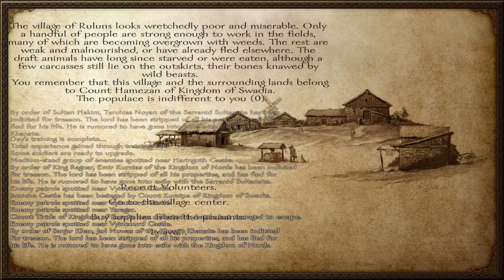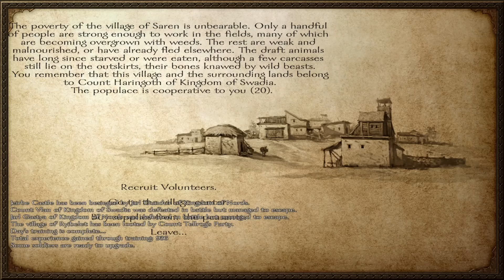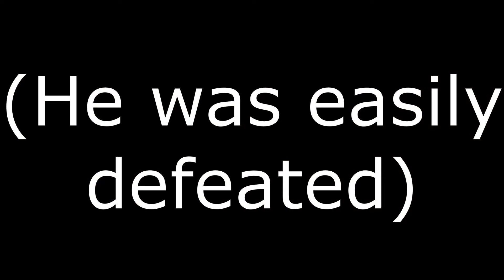Two Armies are Beseiging? Then it's a Fair Fight. | Mount and Blade: Warband | P20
In this episode, we lead a band of merry men!